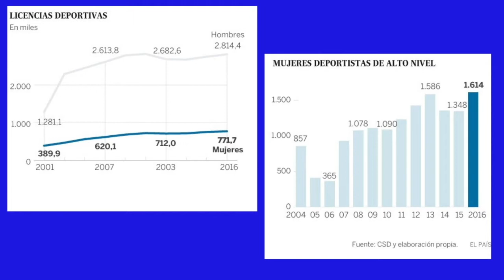ENTRE LÍNEAS: LAS MUJERES Y LA HÍPICA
Se trata de un vídeo corto para ver si en el mundo de la hípica existe la desigualdad entre hombres y mujeres que hay en el resto de deportes, y veremos si esto es cierto a través de las entrevistas y la información obtenida. Podemos ver a las entrevistadoras  y a la presentadora del programa: Sara Pastor Calonge.

Personas encargadas del vídeo:
Antony Jhon Rodríguez Portilla @tonywolf777
Sara Margarita Pastor Calonge @SariCannibal4
Maite Gonzalez: @mai.ituarte
Alexis Bejarano: @alex.bechn